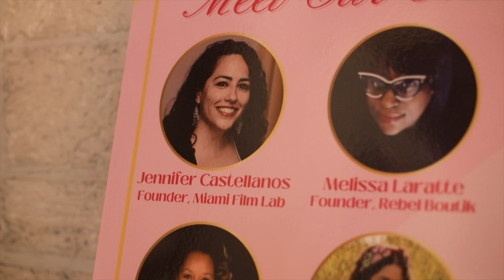Women for Success Business Shower Brunch 2024: Celebrating Women's History Month!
We celebrate women ALL year long, but once a year, we bring together 100 leaders in the community for a Business Shower! This year, we will be having a Business Shower BRUNCH (my fav!) at the delicious Eva in Coconut Grove, an Ariete (the Michelin-starred restaurant) Hospitality restaurant. Not only are we going to have some amazing food, but we will also have a sponsored bar by Tito's and Brown Forman as well as lots of time for connections and celebrations for Women's History Month. All proceeds go to support our Business Shower Grants and Incubator Program. woot woot!

Follow Women for Success on Instagram: @Women4SuccessNonprofit